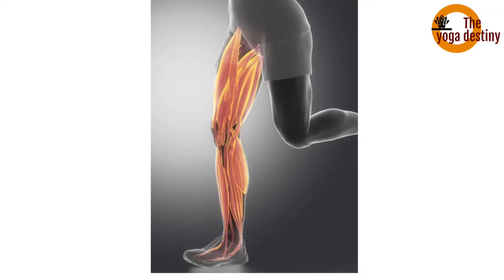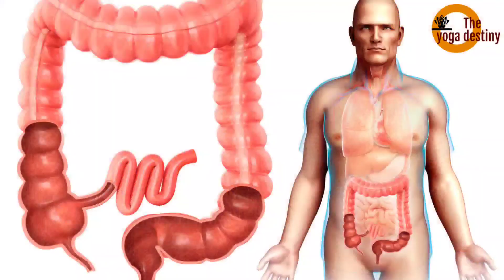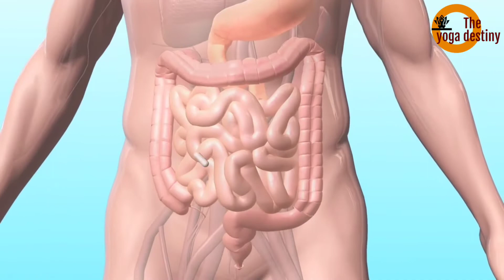Child pose in hindi | Balasana benefits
बालासन दो शब्दों से मिलकर बना है। इसका शाब्दिक अर्थ बच्चे की तरह बैठना है। इस मुद्रा में बच्चे अधिक रहते हैं। इस योग के बारे में कहा जाता है कि इसे शीर्षासन के बाद जरूर करना चाहिए। बालासन सुबह में जगने के समय जरूर करना चाहिए।
जिसे कम से कम 3 मिनट तक जरूर करना चाहिए।

बालासन के फायदे - Balasana benefits in hindi
1) बालासन आपके पुरे शरीर का थकान दूर करके आराम और ताजगी प्रदान करता है।
2) बालासन का अभ्यास मन को शांत करता है और तनाव कम करता है।
3) चक्कर आना या थकान जैसी स्थितियों के लिए अत्यधिक फायदेमंद  है।
4) सीने, पीठ और कंधों के तनाव को दूर करता है।गर्दन के दर्द से राहत देता है।
5) बालासन का अभ्यास पाचनतंत्र को मजबूत करके पाचन शक्ति को बढ़ाता है।
6) कूल्हे,जांघ और टख़ने का तनाव काम करता है।
7) रीढ़ की हड्डी को मजबूत बनाता है।स्पाइन को लम्बा करने में मदद करता है।
8) बालासन से काफी हद तक कमरदर्द दूर होता है।
9) कब्ज की समस्या को दूर करता है।
10)महिलाओं को पीरियड्स के दौरान होने वाला 5r BC c ch mv.. Be e खत्म होता है.
11)यह आपके सांस लेने के तरीके में सुधार करता है और शरीर और दिमाग दोनों को शांत करता है।
12)हाई बीपी की समस्या को दूर करेगा बालासन,
13)चेहरे के ग्लो को बढ़ाने में कारगर हैं ये

बालासन करते वक्त की सावधानियाँ - Precoutions for Balasana and Child pose
1) अगर आपको निचे दी गई कोई भी समस्या हे तो बालासन न करें।
2) पीठदर्द, कमरदर्द और घुटने में चोट या हाल ही में घुटने या पेट की सर्जरी कराई  है तो बालासन का अभ्यास बिल्कुल न करे
3)गर्भावस्था में बालासन का अभ्यास शुरू करने से पहले हमेशा डॉक्टर की सलाह जरूर लें।
4) डायरिया से पीड़ित व्यक्ति को बालासन न करें।
5) बालासन का अभ्यास भोजन करने के बाद न करें।
6) अगर आपको डायरिया है या आप घुटनों में चोट से पीड़ित हैं

Chapters:
0.00 बालासन intro
0.49 बालासन का अर्थ
1:20 बालासन के फायदे
2:46 बालासन करते वक्त की सावधानियाँ
3:20 योग अभ्यास शुरू

𝗛𝗮𝘁𝗵𝗮 𝗬𝗼𝗴𝗮 𝗧𝘂𝘁𝗼𝗿𝗶𝗮𝗹 𝘀𝗲𝗿𝗶𝗲𝘀 𝗣𝗹𝗮𝘆𝗹𝗶𝘀𝘁 𝗹𝗶𝗻𝗸 👇 हठयोग के योगासन सीखे